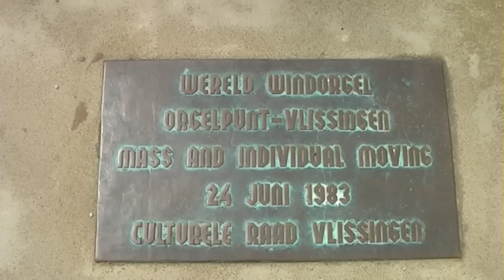Windorgel op de Nolledijk, te Vlissingen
Opnames en montage van beelden en geluid van het windorgel in Vlissingen.

De uit bamboe gemaakte pijpen zijn voorzien van gaten en wanneer de wind er doorheen blaast, ontstaan er verschillende klanken. Afhankelijk van de wind hoort u er -staande tussen de orgelpijpen- een vaak bijzondere mengeling van sonore bromtonen en hoge fluitklanken. Zo speelt de wind er steeds een ander concert.

In 1975 werd het eerst windorgel op het Nollestrand geplaatst door het Brussels ontwerperscollectief Mass & Individual Moving. Een jaar later werd het door een storm vernield. Daarom werd een nieuwe versie geplaatst bovenop de Nollebunker, een restant uit de tweede wereldoorlog.

Wereld windorgel, orgelpunt Vlissingen, mass and individual moving june 24 1983, culturele raad vlissingen